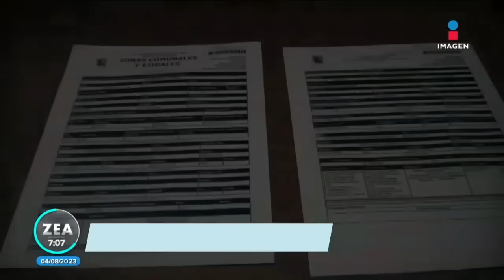Empleado de Subway agredido: Clausuran negocio de Fernando "El Tiburón" Medina | Francisco Zea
La Dirección de Comercio del Ayuntamiento de SanLuisPotosí procedió a clausurar el negocio "Autopartes Medina", propiedad de Fernando "El Tiburón" Medina, el sujeto que golpeó a un joven al interior de un Subway; ahora buscan clausurar su gimnasio.